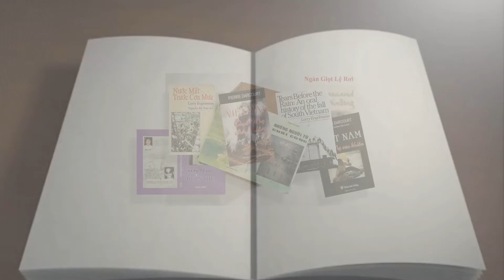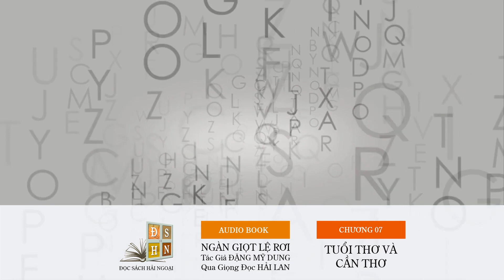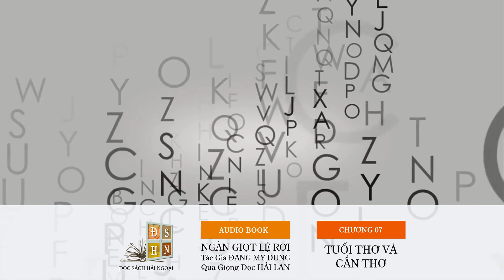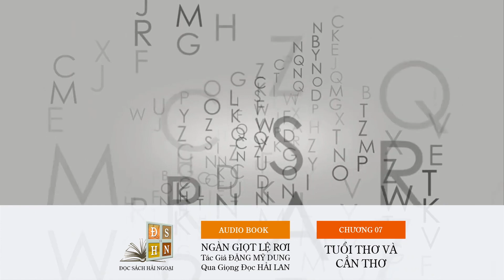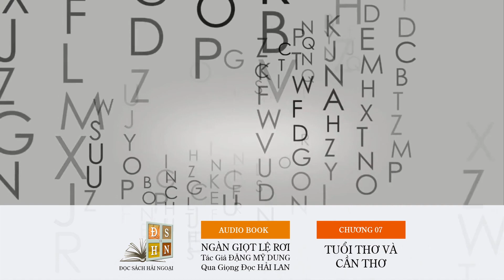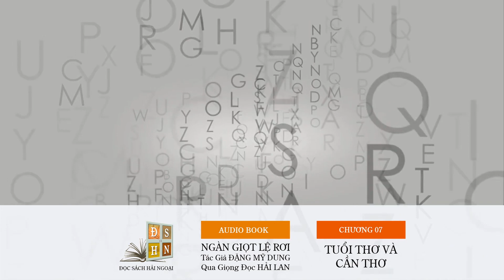NGÀN GIỌT LỆ RƠI 7/44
NGÀN GIỌT LỆ RƠI / A Thousand Tears Falling
YUNG KRALL ĐẶNG MỸ DUNG

Cuối năm 1995, nhà xuất bản Longstreet Press, Atlanta, Georgia, cho phát hành ấn phẩm ” Ngàn Giọt Lệ Rơi, A Thousand Tears Falling “ của một phụ nữ Việt tên Yung Krall tự Đặng Mỹ Dung , với lời giới thiệu nồng nhiệt của Griffin B. Bell , nguyên Bộ trưởng Tư pháp thời Tổng thống Carter . Quyển tự thuật này, dày 412 trang, khác với tác phẩm ” When Heaven And Earth” về nhiều khía cạnh : tác giả là một phụ nữ thuộc giới trung lưu gốc Cần Thơ , trình độ trên trung học, sinh năm 1946, hoạt động trong ngành tình báo CIA, đồng thời là nhân viên của FBI . Điểm đáng lưu ý: Thân phụ của Yung Krall là Đặng Quang Minh, một thành viên cấp cao trong Đảng CSVN và Đại sứ của Chính phủ Giải Phóng Miền Nam tại Bắc Âu và Liên Sô.

Năm 1968, tác giả lập gia đình với Trung úy phi công Hải quân Mỹ John J. Krall. Sau khi bất chấp hiểm nguy giúp chính quyền Hoa kỳ phá vỡ năm 1978 , mạng lưới tình báo Việt cộng tại Mỹ gồm có Đinh Bá Thi, Trương Đình Hùng và đồng bọn, tác giả từ nhiệm và về sinh sống tại Atlanta . Đương sự đã phải viết thơ khiếu nại thẳng với Đề đốc Stansfield Turner, Giám Đốc CIA, và mặt khác, nhờ Văn phòng Luật sư Quinlan J. Shea Jr , Columbia, Maryland, căn cứ vào Luật Thông tin Tự do, quyết liệt tranh đấu nhiều tháng mới được phép thực hiện quyển hồi ký MNGLR . Cả hai, Griffin Bell và Quinlan Shea, nơi trang 8 và 142 trong sách, đều đề cao Yung Krall như “truly a great American …a genuine American hero”.

Phê bình về các tác phẩm tả thực bi kịch VN, Gs Douglas Pike, thuộc Đại học Berkeley, viết “Yung Krall’s A Thousand Tears Falling is one of the best of this genre, if not the best”. Ngày 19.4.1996, tại buổi lễ ở Kennesaw State College, GA, Ủy ban Georgia Author of the Year Committee đã bầu Đặng Mỹ Dung một trong 45 tác giả đặc sắc nhứt trong năm. Ngày 18 tháng 4 sắp đến, Đại hội toàn quốc Society Daughters of The American Revolution, Hoa kỳ, sẽ tặng cho đương sự tại Hoa Thịnh Đốn huy chương danh dự về thành quả phục vụ cộng đồng và đất nước. Giới Lập pháp và các hội đoàn cựu chiến binh Mỹ cũng thường mời Yung Krall trình bày về vấn đề VN. Để giúp độc giả Việt nhận định về mối nguy nan do hoạt động tình báo của CS Hà-nội tạo ra tại Hoa kỳ, nhứt là đối với cộng đồng di cư chúng ta.

Bà ĐẶNG MỸ DUNG (YUNG KRALL) mệnh chung ngày 23/03/2023 tại tiểu bang Georgia, Hoa Kỳ, để lại muôn vàn tiếc thương cho độc giả muôn phương và bằng hữu khắp chốn.